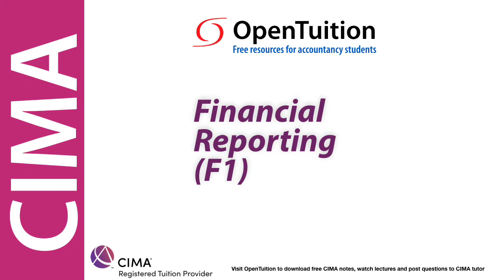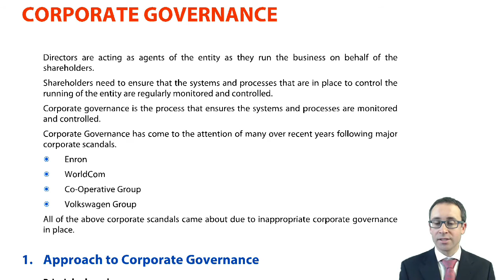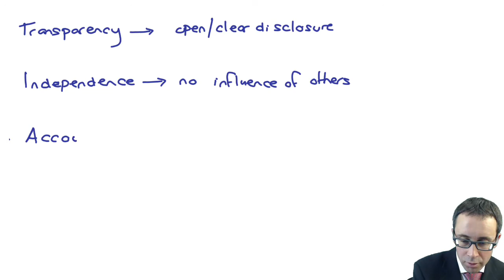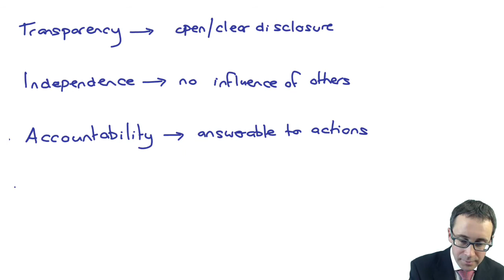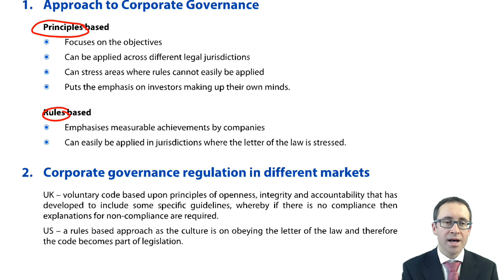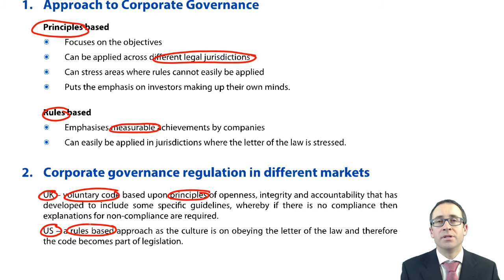Corporate Governance - CIMA F1 Financial Reporting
To benefit from this lecture, visit OpenTuition to download CIMA F1 notes

ALL CIMA F1 Financial Reporting resources: lectures, tests and Ask the Tutor Forums are available

our tutors do not read comments on youtube